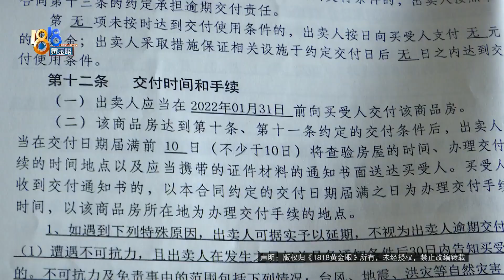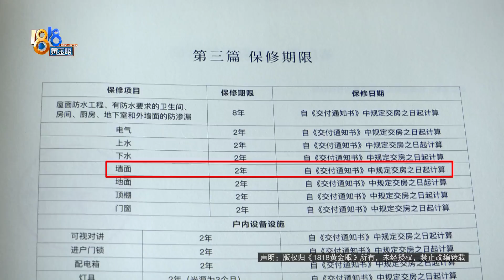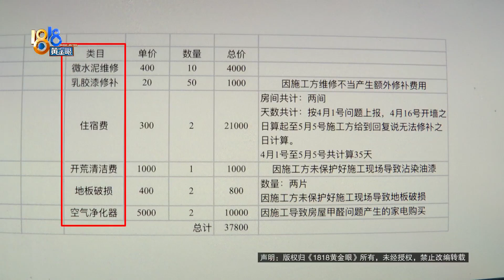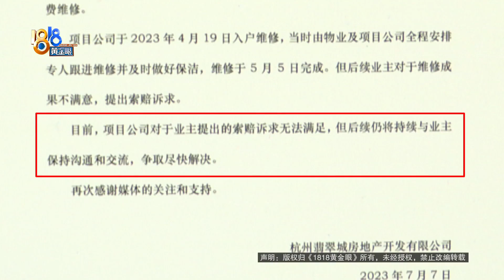【1818黄金眼】“翡翠城”修裂纹，业主看不下去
倪女士在余杭翡翠城佩兰苑有套房子，2019年花近300万买的，去年1月份交付。她说房子几面墙都有裂缝，开发商来修了，那效果，她都看不下去了。

新闻标签：